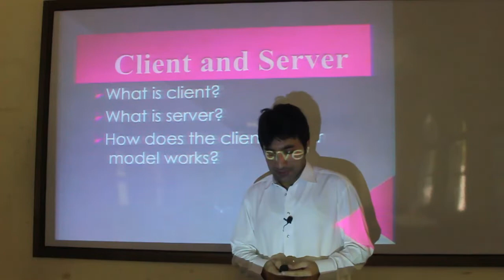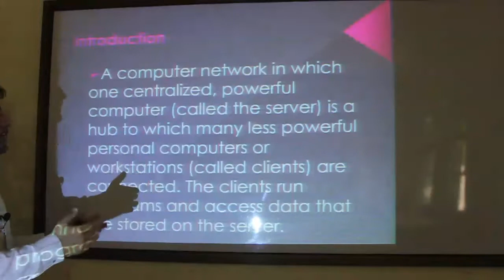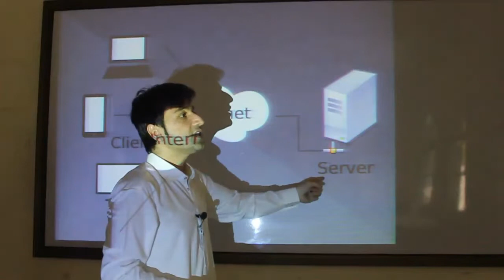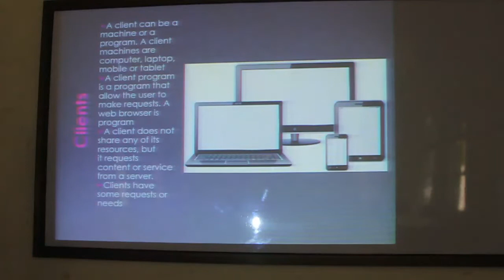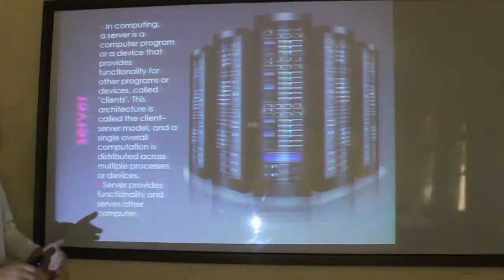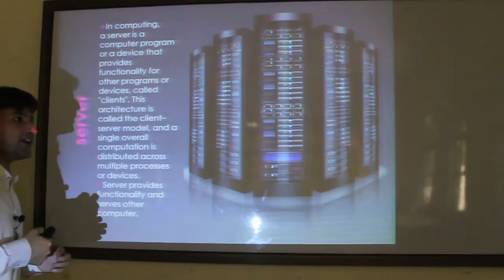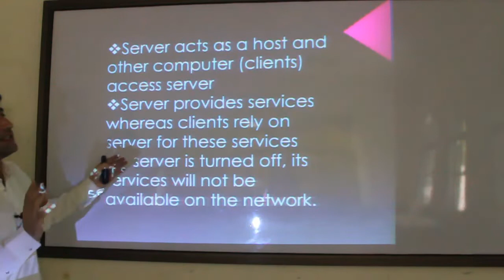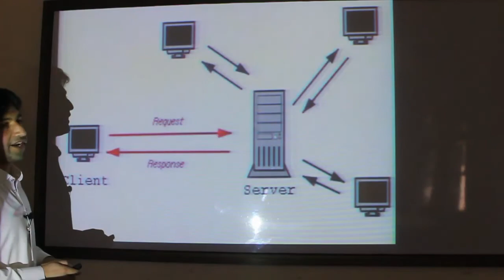Lecture 2 | Client & Server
Computer Science for Class 8th, KPK Textbook Board